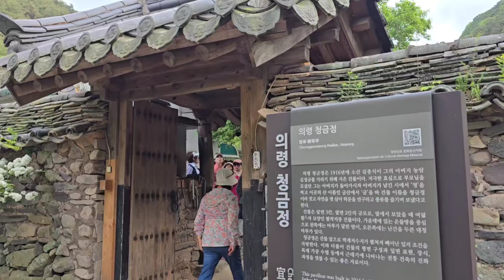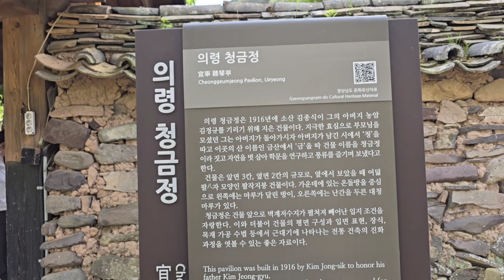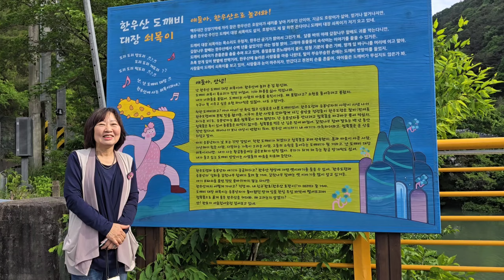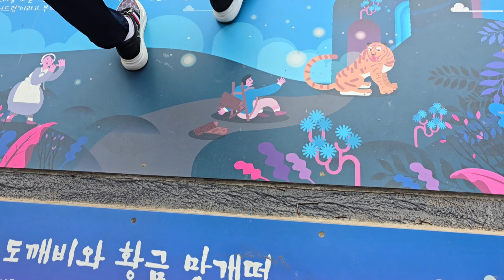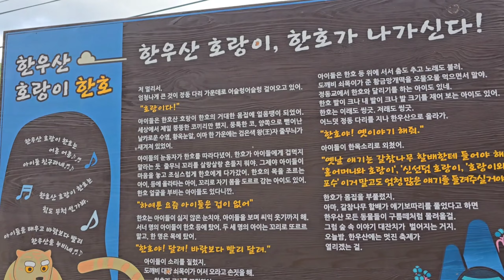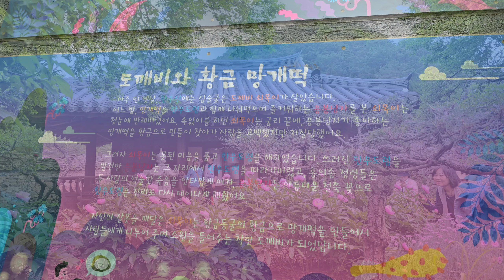한우산 호랑이와 도깨비. 황금 망개떡| 청금정| 의령군 벽계관광지.